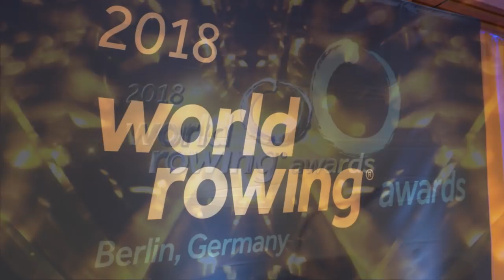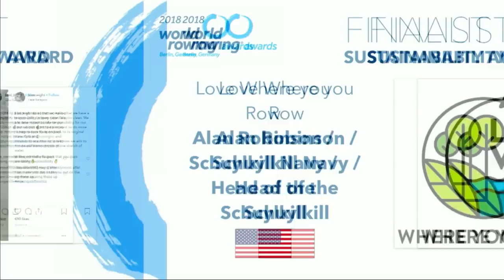Highlights of the 2018 World Rowing Awards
Take a look at the highlights that took place at the 2018 World Rowing Awards